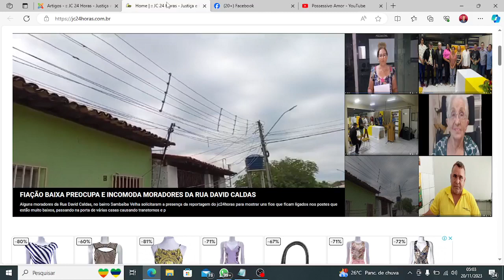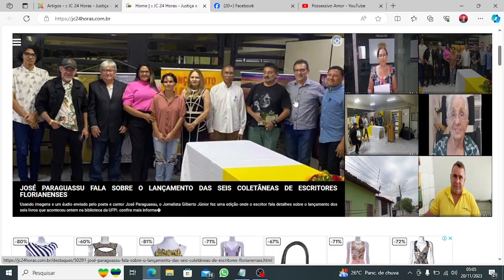Confira os destaques do jc24horas neste dia 20/11/2023